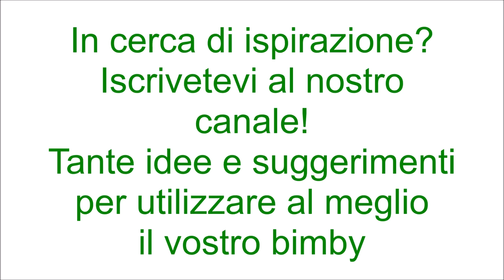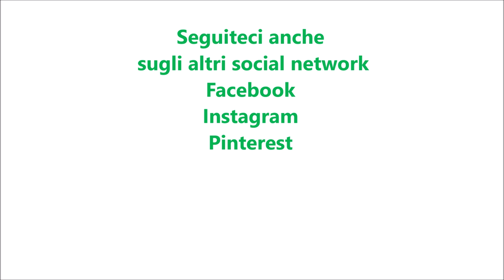Torta golosa nutella e mascarpone per bimby TM6 TM5 TM31 TM21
Ingredienti:
110g di zucchero
70g di latte
40g di cacao amaro
1 pizzico di sale
2 uova
1 bustina di vanillina
40g di olio di semi di girasole
110g di farina di tipo "00"
1 bustina di lievito per dolci vanigliato

Ingredienti per farcire:
400g di mascarpone
2 uova
220g di nutella
80g di zucchero